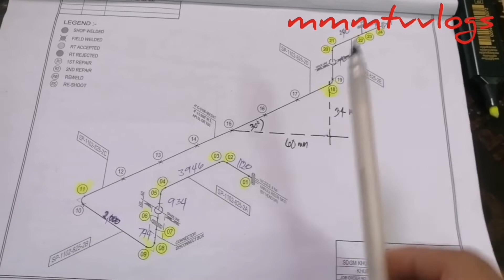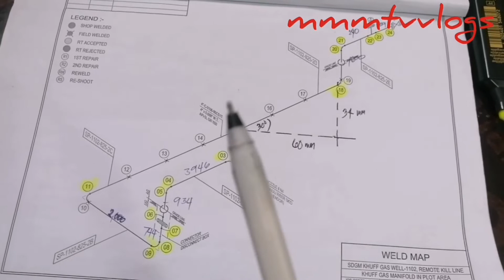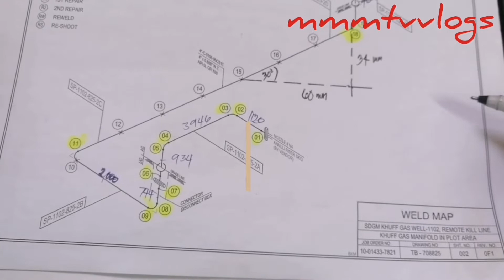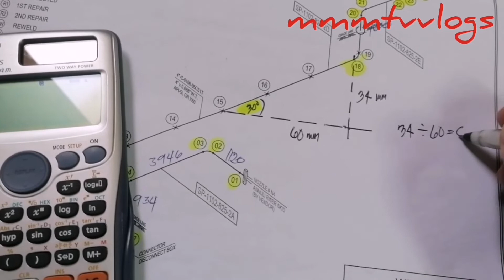PAANO KUNIN ANG DEGREES? Pag kuha ng 30°DEGREE gamit lang ang calculator!30°DEGREES calculation!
MhelMopsMix tv vlogs
Ang vedio na ito ay isang tutorial kung pano kunin ang degrees, Ang vedio na ito ay isang tips Para sa mga kababayan na baguhan sa pipe fitter, Ang vedio na ito ay kunting kaalaman Para sa mag balak mag pipe fitter, Ang vedio na ito ay isang basic tutorials na e share sa mga kababayan, Ang vedio na ito ay isang step by step tutorials

DESCLAIMER
I am not a professional, the vedio that I've share are base only in my experiences, this vedio is for learning and motivate people who want this kind of job opportunity

MUSIC
No Copyright intension
Original from the owner
Downloaded only from the vedio edeting apps

PIPE FITTER vocational training course basic tutorials